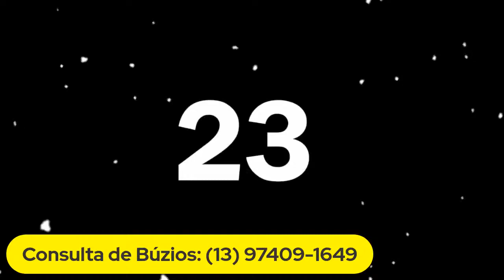Mitologias e suas similaridades por Rogério de Ogum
Palestra realizada para a ESOP sobre Mitologias

Macumba Brasil visa proporcionar elucidação à diversos aspectos das religiões de matriz africana, sem romantismo e pautado em estudo e vivências reais.